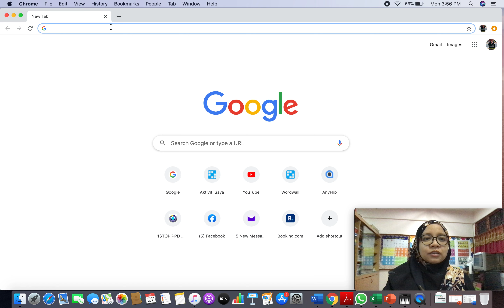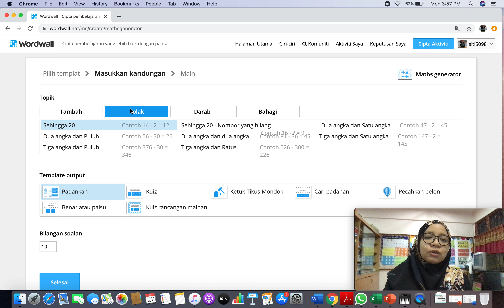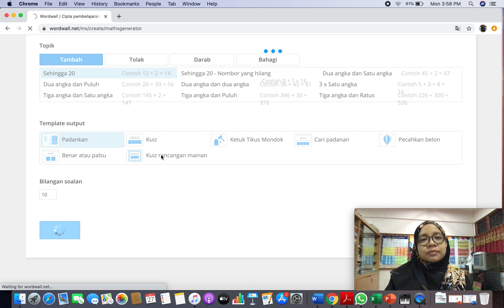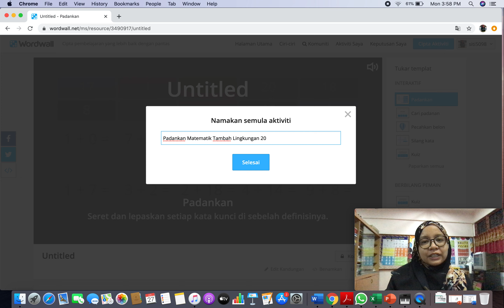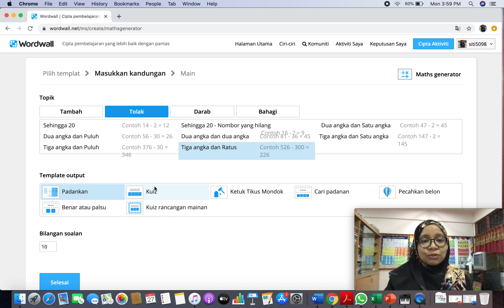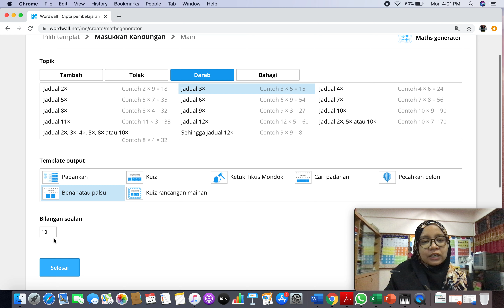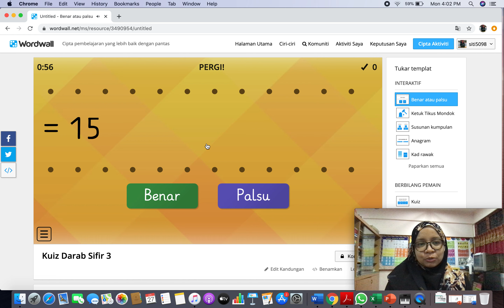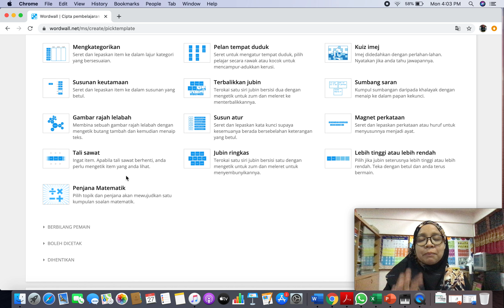Tutorial Kuiz Online Wordwall.net, Kelebihan Subscribe Pro Plan.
Dalam tutorial ini saya akan tunjukkan kelebihan melanggan Pro Plan dalam Wordwall.net.